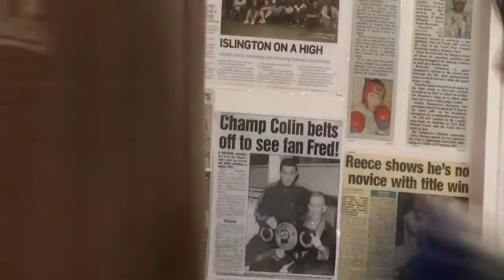Women's Boxing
Women's boxing has had unprecedented growth in Britain.
The sport has grown in the amateur ranks by 700% in the past six years.
And, with women's boxing making its debut at the London 2012 Olympic Games the sport is expected to have a platform to win over even more people.